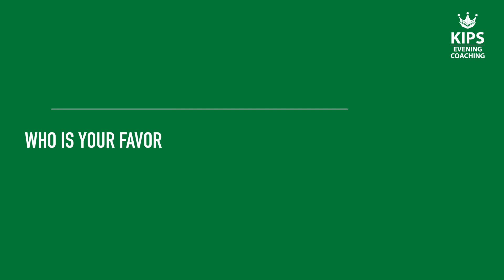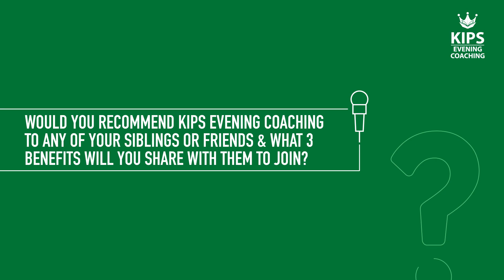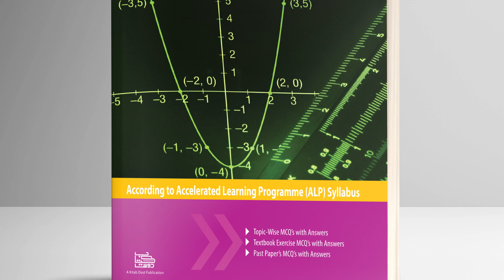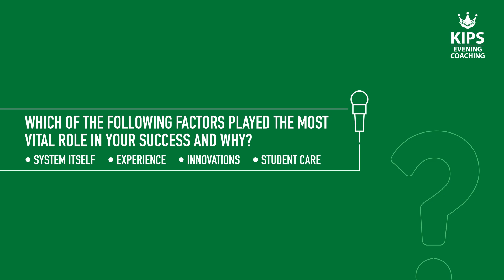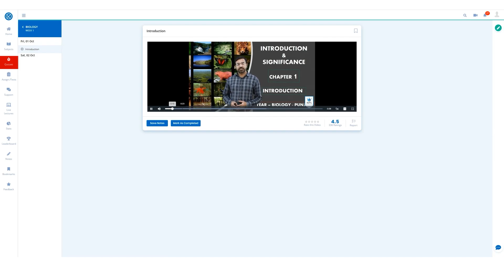Khadeeja Muneeha | 1st Position in Inter Results 2021 | KIPS Preparations | Revision & Test Session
Hear it out from Khadeeja Muneeha of KIPS Preparations 75 E-1, Wapda Town Campus who secured 1st Position in Inter Results 2021(Lahore Board).

Admissions Open at KIPS Evening Coaching for 9th, 10th, 1st Year & 2nd Year Revision & Tests (R&T) Session. Please visit your desired campus for details/admission or register